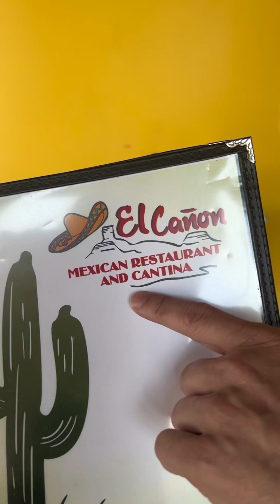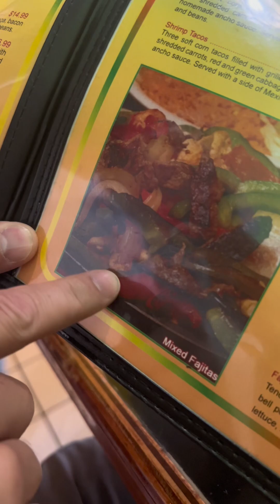เอาข้าวเหนียวมะม่วงไปฝากแต่ได้กินอาหารแม็กซิกัน